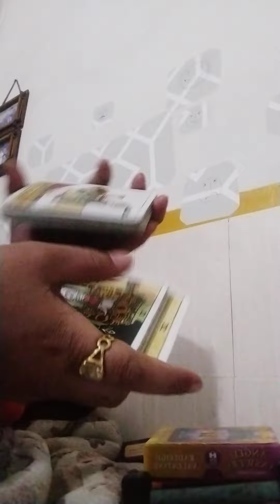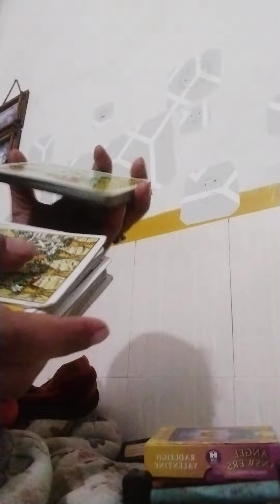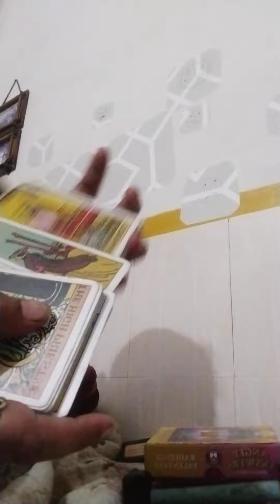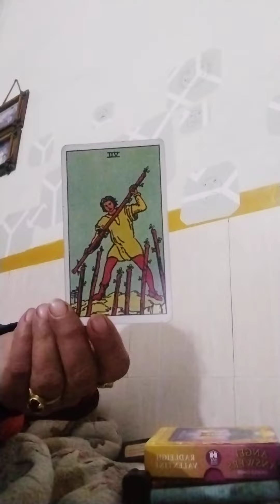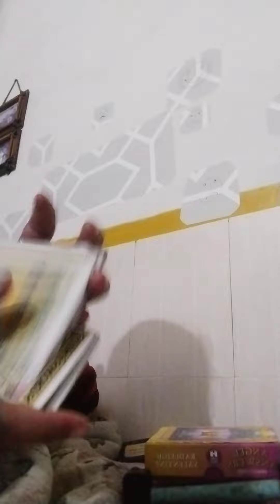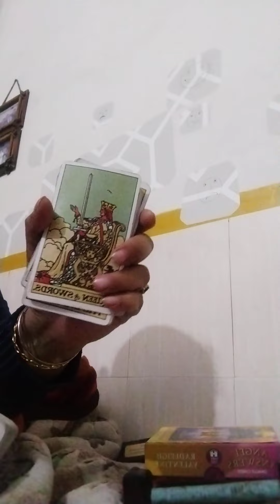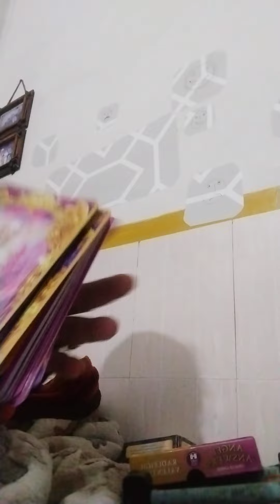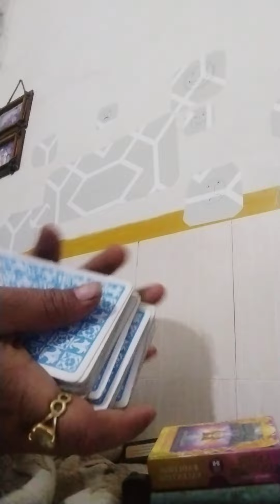Next 48hours kese hone vaale hai aapke ,love ,career etc.😇🙏👍